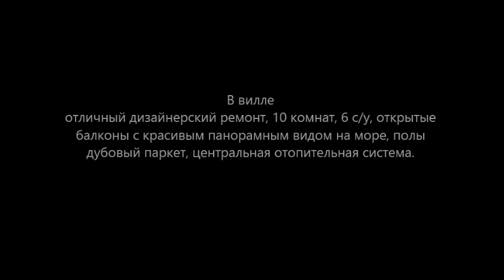Novxanida Villa (40 sot ) 1 000 000 AZN/Дом в Новханах / عقارات في باكو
ev elanlari
son kiraye ev elanlari
dasinmaz emlak
 alqi satqisi
Menziller
kiraye evler
daşinmaz emlak alqı satqısı
yeni emlak
ev sekilleri
ev satilir
ev satiram
ev elanlari
menziller
menzil almaq
menzillerin satisi
menzillerin alqi satqisi
MENZILLERIN TEMIRI
bina az yasamal
emlak az
emlak bazasi
emlak saytlari
emlak bazari
emlak elanlari
emlak alqi satqisi
emlak sayti
obyekt arenda
obyekt
obyektler
obyekt satisi
obyektelerin icaresi
satiram az
satiram
xirdalanda villa
ev elanlari
masazirda evler,
masazirda torpaq,
masazirda ev,
masazirda oteller,
masazirda villa
xirdalanda evler,
xirdalanda ev,

obyekt satisi
obyektelerin icaresi
satiram az
satiram
продается дом
1 комнатные квартиры в баку
предлагается квартиры
badamdarda evler
bahali evler
goradilde evler
goradilde villa
goradil baglari